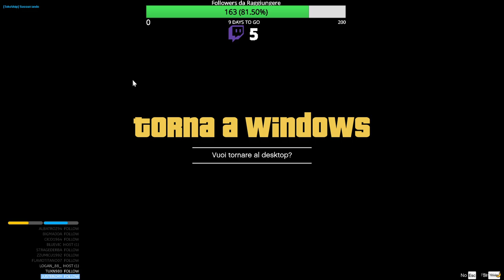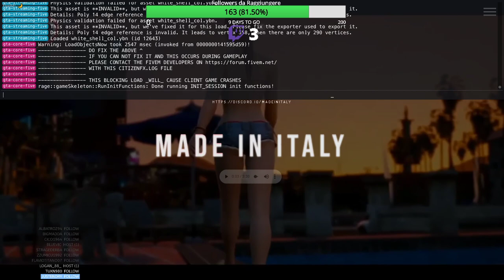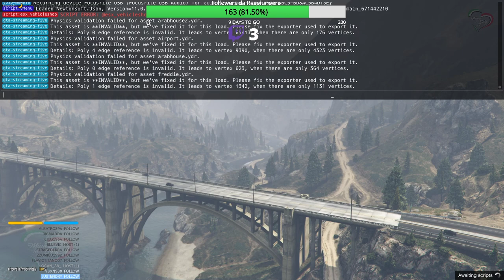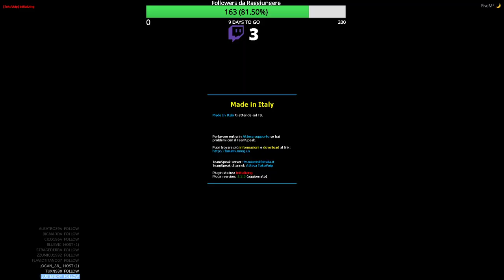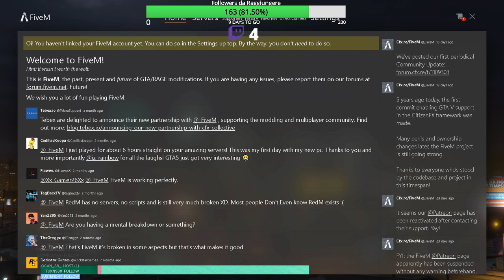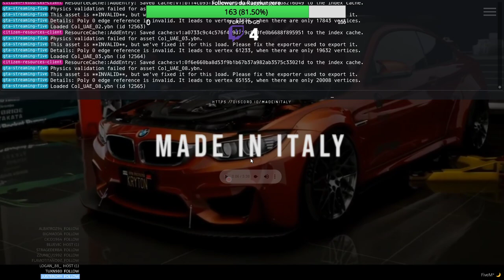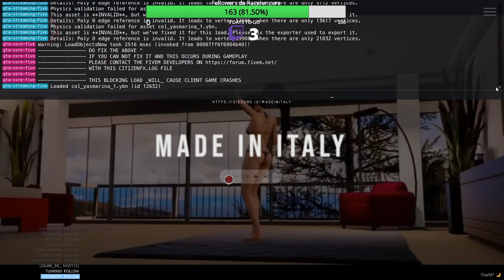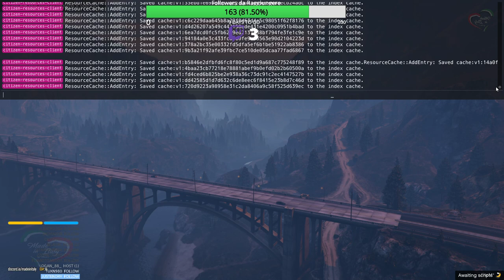[MADE IN ITALY by Miami's]Gargiulo e Minnie - Soci del Bar Italia